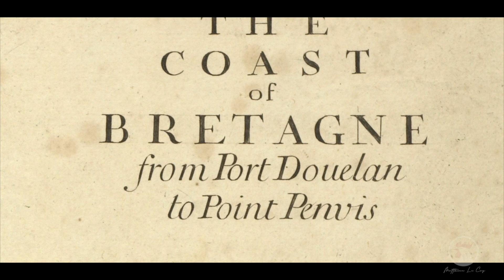Survol d'une ancienne carte maritime avec le Golfe du Morbihan et la Baie de Quiberon - APPLE MOTION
Petit projet avec le logiciel Apple Motion pour animer une carte ancienne comme pour le film "Lord of the Rings" ou la série "